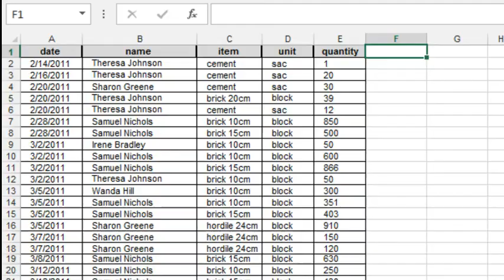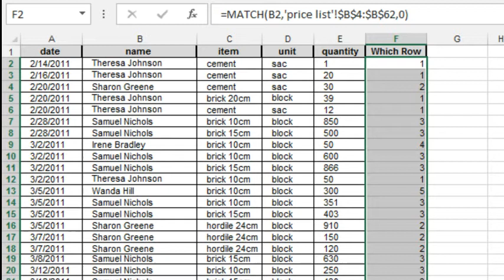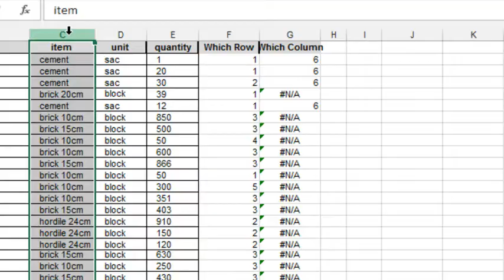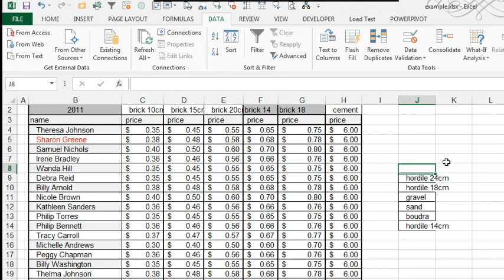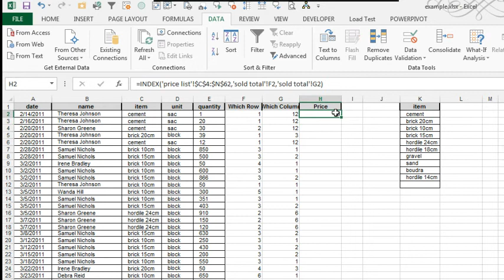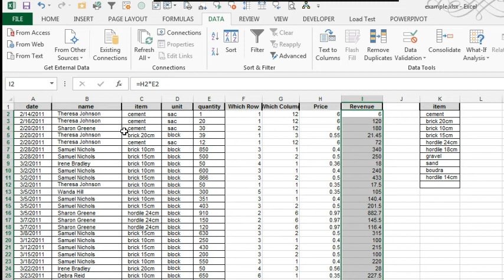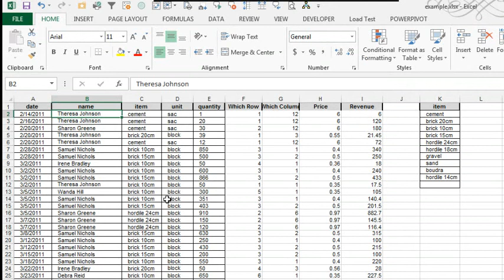Excel - Merge Price List (with Bad Data) - Episode 1733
Microsoft Excel Tutorial: Merge Price Lists with Bad Data: Lookup Functions and Pivot Tables.

Welcome to another episode of the MrExcel podcast! In this episode, we will be tackling a common issue faced by many Excel users - merging price lists with bad data. Our question for today comes from Touma, who is trying to create a Pivot table to calculate total revenue, but the data is spread across two different sheets. One sheet contains customer names, items, and quantities, while the other sheet has customer names, items, and prices. However, the prices for each item vary for each customer, making it difficult to merge the data.

At first, I thought about using PowerPivot, but let's keep it simple and use a plain old LOOKUP function. The first step is to figure out which row the customer is in using the MATCH function. Then, we use the MATCH function again to find the column for the item in the price list. However, we encounter a problem - the item names in the price list do not match those in the data. This is a common issue in real-life scenarios, where pricing managers may not use the correct item names in their price lists.

To solve this, we need to create a unique list of item numbers using the Remove Duplicates function. Then, we can copy and paste this list onto the price list sheet and fill in the missing prices. In our case, we will use the =RANDBETWEEN(70,100)/100 function to generate random prices. However, in a real-life situation, you would need to go back to the sales manager to get the correct prices.

Once we have the correct prices, we can use the INDEX function to retrieve the price for each item and then calculate the revenue by multiplying it with the quantity. To get the total revenue for each customer, we can use a Pivot table. This allows us to quickly see the revenue for each customer, even with the mismatched item names.

In conclusion, while it may seem like a simple task, merging price lists with bad data can be a time-consuming and frustrating process. However, with the right tools and techniques, such as the LOOKUP and INDEX functions, we can easily overcome this challenge.

Table of Contents:
(00:00) Price Table Lookup with Bad Data
(00:15) Using MATCH to Find the Row of a Customer
(00:54) Using RANDBETWEEN to Fill in Missing Prices
(03:28) Importance of Accurate Data
(04:13) Using INDEX to Find the Price
(05:07) Calculating Revenue
(05:28) Using a Pivot Table to Summarize Data
(06:00) Dealing with Incomplete Data
(06:10) Clicking Like really helps the algorithm

This video answers these common search terms:
HLOOKUP
MATCH function
Pivot table
Pivot table tutorial
PowerPivot
Price table lookup
Remove duplicates
Revenue calculation
VLOOKUP

Touma sends in what should be an easy question. Sheet1 contains customer, item, and quantity sold. Sheet2 is a price list with unique prices per customer name. I could have solved this with PowerPivot or with a two-way lookup. As I started to do the lookup, though, I discovered that the sales database include a lot of items that are not in the pricing table. Some are simple misspellings, but others are simply missing. This is representative of real life - the pricing manager's data doesn't match the sales data.